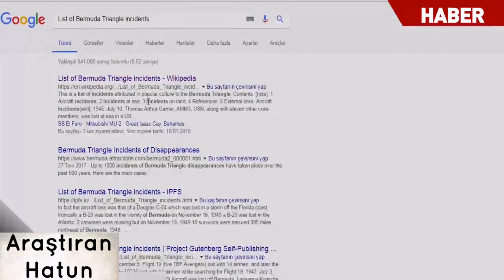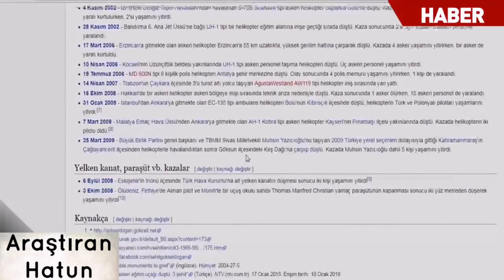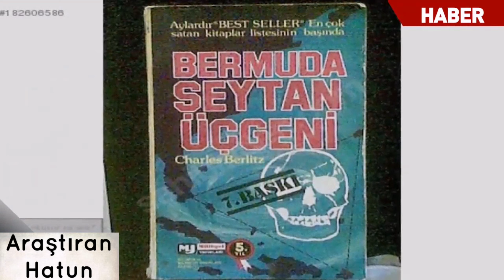Bermuda şeytan üçgeni sırları | Araştıran Hatun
Bermuda şeytan üçgeni ile ilgili bilinmeyen herşey.